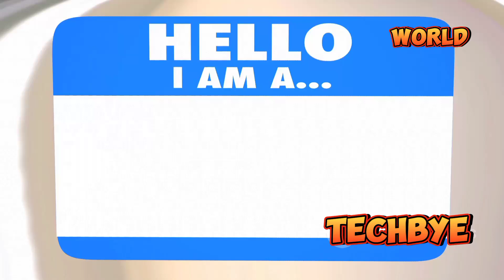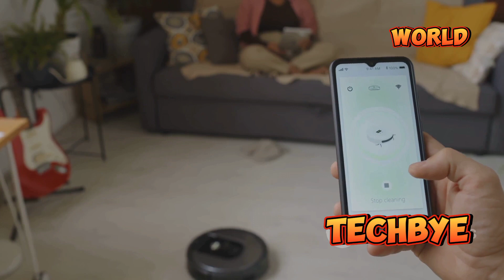20 Amazing Robot Pet Animals That will Blow your Mind | Smart pets | Robot toys | Techbye World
20 Amazing Robot Pet Animals That will Blow your Mind | Smart pets | Robot toys | Techbye World

Dive into the fascinating world of robot pets in this comprehensive guide! Explore a vast range of options, from hyperrealistic companions like Aibo with advanced AI and lifelike movements, to futuristic gadgets like Cozmo that are perfect for coding enthusiasts. Discover personal robot assistants like Vector, therapeutic companions like Paro, and playful pets like CHiP and Lovot designed for hugs and affection. Whether you're looking for a high-tech helper or a cuddly friend, there's a robot pet for everyone.

OUTLINE:

00:00:00 Welcome to the Future of Furry (and Not-So-Furry) Friends!
00:00:24 The Top Dog of Robot Companions
00:00:51 The Tiny Robot with a Big Personality
00:01:21 Your Home's New Robot Sidekick
00:01:44 The AI Pet That Evolves With You
00:02:19 The Cuddly Robot That Needs Your Love
00:02:43 The Dinosaur Robot That's Back from Extinction!
00:03:20 The Therapeutic Robot Seal with a Healing Touch
00:03:53 The Playful Pup That Fits Your Budget
00:04:28 The Ultimate Robot Dog for Kids
00:04:58 Realistic Plush Pets with a Robotic Twist
00:05:35 The Racing Game That's Part Robot, Part Video Game
00:06:12 The Balancing Robot with a Need for Speed
00:06:44 The App-Enabled Ball That's Way More Than Just a Toy
00:07:12 The Humanoid Robot That's Ready for Action
00:07:39 The Robotic Puppy That's Loyal and Loving
00:08:03 The Magical Creatures That Hatch from Eggs
00:08:27 The Prehistoric Pal That Roars to Life
00:08:50 Build Your Own Robot with Meccano's Advanced Kits
00:09:13 The Tiny Robot That Makes Coding Fun for Kids
00:09:34 The Electronic Building Blocks That Spark Creativity
00:09:59 That's a Wrap! Which Robot Pet Stole Your Heart?

Robot pets
AI companions
Futuristic gadgets
Interactive pets
Aibo robot dog
Cozmo robot
Vector robot
Paro therapeutic robot
CHiP robot dog
Lovot robot
High-tech pets
Coding robots
AI pets
Robot assistants
Robot companions
Smart pets
Robot toys
Realistic robot pets
Robotic dogs
Robot cats
AI toys
Pet robots
Companion robots
Intelligent robots
Virtual pets
Robot dogs for kids
Robot pets for adults
Therapeutic robots
Lifelike robot pets
Robotic pets for seniors
Home robot pets
AI-powered pets
Robotic companions
Best robot pets
Advanced robot pets
Cute robot pets
Robot pets for therapy
Interactive robot pets
Robot pet reviews
AI pet toys
Tech pet toys
Educational robots
Robot pets for children
Smart home robots
Lifelike AI pets
Futuristic pet gadgets
Robot pets for families
Programmable robot pets
Robot pets for learning
High-tech pet companions
Robot pet innovations
Virtual companion pets
AI pet companions
Robot pets for autism
Smart robot pets
Robot pets for emotional support
AI pet technology
Robotic animal toys
Best AI pets
Robot pets with personality
Robot pets for fun
Advanced AI pets
Realistic robotic animals
AI therapy pets
Innovative robot pets
Robot pet trends
Robot pets with sensors
Futuristic pet toys
Robot pet features
Interactive AI pets
Robot pets for seniors
AI companion animals
Robot pets for relaxation
Pet robots for kids
Robotic pet helpers
AI-powered animal toys
Robot pets for comfort
Companion AI pets
Realistic AI pets
Tech-savvy pet toys
Robot pets for special needs
Smart robotic pets
AI pet companions for seniors
Robot pets for education
Realistic robot dogs
Robot pets with AI
Pet robots for therapy
High-tech robot dogs
Advanced robotic pets
Intelligent pet robots
AI pet helpers
Robot pets for companionship
Cutting-edge pet robots
Robot pets with emotions
Virtual AI pets
AI pet friends
Lifelike robotic pets
Smart AI pets
Innovative AI pets
Futuristic robot pets